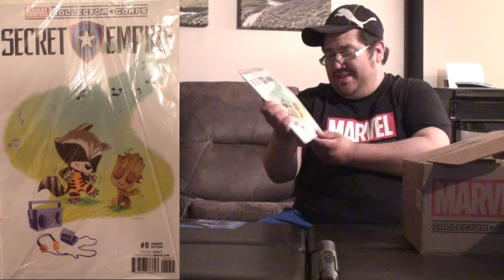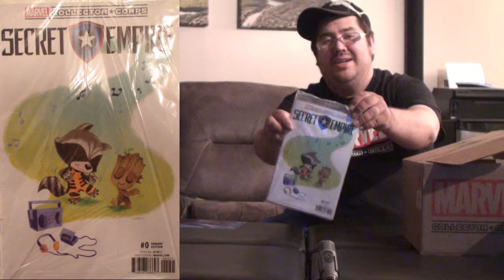Unboxing 62: Collector Corps - Guardians of the Galaxy vol.2 [FR]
Unboxing 62

Collector Corps - Guardians of the Galaxy vol.2

Une boîte mystère sous le thème Game of Thrones où je garantis un Funko POP!, un T-Shirt et un comic. (3-6 items pour une valeur de 50-65$cad) +Article BONUS!